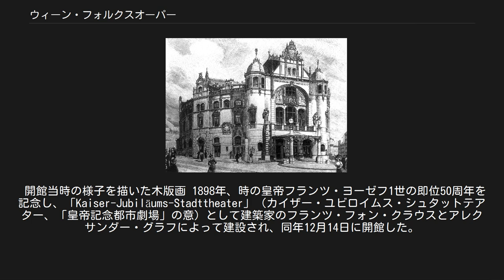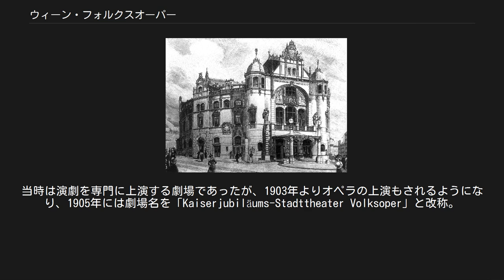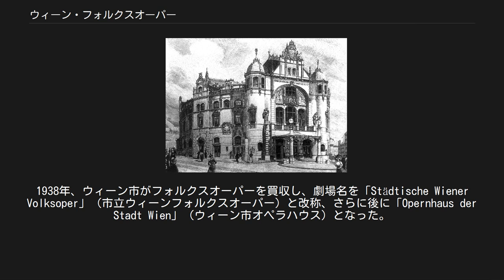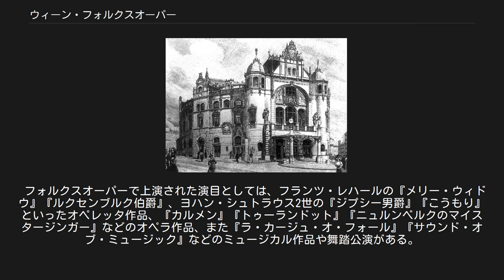ウィーン・フォルクスオーパー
ウィーン・フォルクスオーパー (Volksoper Wien) は、オーストリア・ウィーン9区（アルザーグルント）にある歌劇場。
ウィーンにおいては国立歌劇場に次いで2番目に大きな歌劇場であり、着席1,473人・立席102人を収容する。
オペラの他、オペレッタ・ミュージカル・バレエ公演やコンサートなどの会場としても使用され、毎年9月から6月までのシーズン中に約300公演を開催する。
劇場名の「Volksoper」とは「大衆オペラ座」のような意味である。
ウィーン国立バレエ団の本拠地でもある。
 開館当時の様子を描いた木版画 1898年、時の皇帝フランツ・ヨーゼフ1世の即位50周年を記念し、「Kaiser-Jubiläums-Stadttheater」（カイザー・ユビロイムス・シュタットテアター、「皇帝記念都市劇場」の意）として建築家のフランツ・フォン・クラウスとアレクサンダー・グラフによって建設され、同年12月14日に開館した。
当時は演劇を専門に上演する劇場であったが、1903年よりオペラの上演もされるようになり、1905年には劇場名を「Kaiserjubiläums-Stadttheater Volksoper」と改称。
1908年からは「Volksoper」となった。
 1906年にはアレクサンダー・フォン・ツェムリンスキーが初代首席指揮者に就任。
1907年に『トスカ』、1910年に『サロメ』が初めて上演され、世界的に有名な歌手であるマリア・イェリッツァやリヒャルト・タウバーらが出演した。
 第一次世界大戦の時代、フォルクスオーパーはウィーン第2の歌劇場としての地位を守っていたが、1928年に経営が立ち行かなくなり倒産、翌1929年からはオペレッタを主な演目とするようになった。
1938年、ウィーン市がフォルクスオーパーを買収し、劇場名を「Städtische Wiener Volksoper」（市立ウィーンフォルクスオーパー）と改称、さらに後に「Opernhaus der Stadt Wien」（ウィーン市オペラハウス）となった。
第二次世界大戦の終盤の数か月間は、フォルクスオーパーは市内で2番目に大きな1,550席の映画館として使われていた。
これは1944年9月から市内のすべての劇場が公演を禁止されており、また市内の映画館のいくつかが空襲で被害を受けていたことによるものである。
 終戦後、フォルクスオーパーはアン・デア・ウィーン劇場とともに、空襲で壊滅的な打撃を受けた国立歌劇場の代替の役割をしばらく担っていた。
1955年に国立歌劇場が再オープンしてからは、再びオペラやオペレッタ・ミュージカルなどの公演に復帰したが、1991年9月からはまたも国立歌劇場に属する形となり、演目はそれぞれ独自のものを上演していたものの、出演の歌手などは両方の劇場に所属するという状態になっていた。
1996年からは、独立路線に回帰した。
 フォルクスオーパーで上演された演目としては、フランツ・レハールの『メリー・ウィドウ』『ルクセンブルク伯爵』、ヨハン・シュトラウス2世の『ジプシー男爵』『こうもり』といったオペレッタ作品、『カルメン』『トゥーランドット』『ニュルンベルクのマイスタージンガー』などのオペラ作品、また『ラ・カージュ・オ・フォール』『サウンド・オブ・ミュージック』などのミュージカル作品や舞踏公演がある。